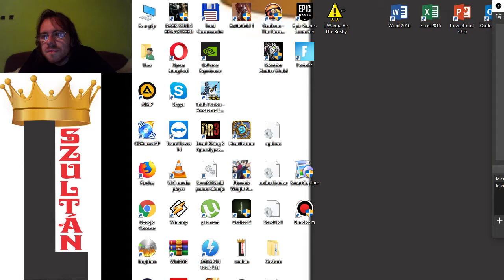AZ IDÉZŐ TÖBB XP-T AD Dungeon Siege Hard végigjátszás #11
A nehéz módban több xp-re van szükség, és az idézők az egyetlenek, akik segíthetnek ebben, ha a szörnyeit sokszor győzöm le.